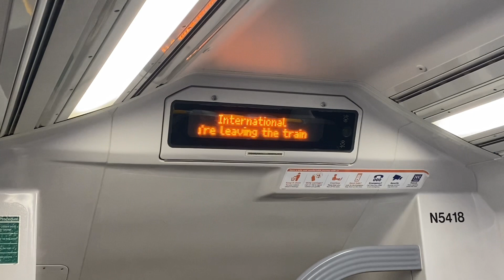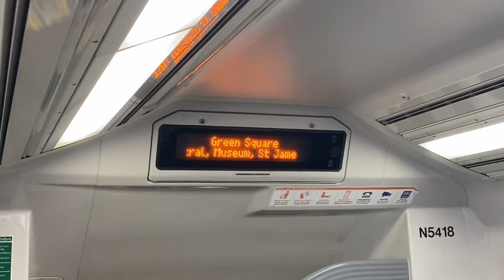Sydney Trains - collection of AirportLink “doors will open on the left” Waratah announcements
Filmed 20 August 2023 on Waratah set A18.

A collection of the “doors will open on the left” announcements onboard Waratah trains upon approaching AirportLink stations. I’m unsure whether it is simply AirportLink’s protocol to announce this as no similar announcements exist for any other stations on the network.